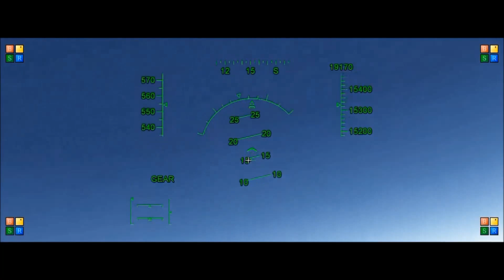VOLO SIMULATO GARDA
Volo simulato